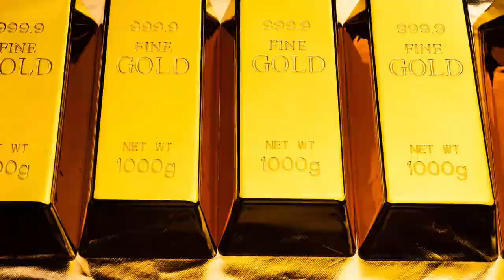Butterfly Effect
Butterfly effect song An Original song by new loopstation beatbox artist karmwudloops All albums on Spotify , Deezer , Amazon music , you tube ,, reverbnation ,, KARMWUD LOOPS .. plz support him if you wish 🙏